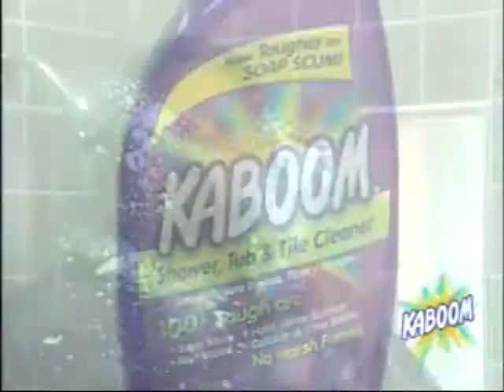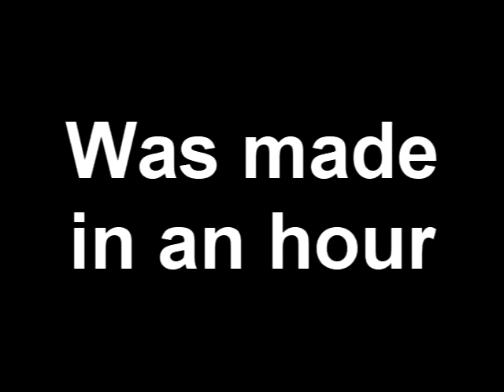Youtube Poop: HI BILLY MAEHS HERE WITH KAB00M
Ka-BooOOoom and the toilet's gone!